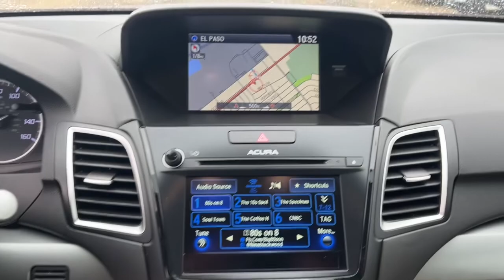2016 Acura RDX El Paso, Las Cruces, Alamogordo, Ruidoso, Carlsbad PH000364A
Basque Red Pearl II Used 2016 Acura RDX Base available in El Paso, Texas at Hyundai of El Paso. Servicing the Las Cruces, Alamogordo, Ruidoso, Carlsbad, TX area.

2016 Acura RDX Base w/Technology Package Burgundy 3.5L V6 SOHC i-VTEC 24V 6-Speed Automatic FWD Bluetooth, Backup Camera, 18 x 7.5 Aluminum Alloy Wheels, AM/FM radio: SiriusXM, Auto-dimming Rear-View mirror, Blind spot sensor: warning, Exterior Parking Camera Rear, Front Bucket Seats, Fully automatic headlights, Heated Front Sport Seats, Memory seat, Power Liftgate, Power moonroof, Radio: Acura/ELS Studio Premium Audio System, Rear window defroster, Remote keyless entry. CARFAX One-Owner. Clean CARFAX. 20/29 City/Highway MPGbrbrAwards:br * 2016 IIHS Top Safety Pick+, Top Safety Pick+ (When equipped with optional front crash protection) * 2016 KBB.com 10 Best Luxury Cars Under $35,000 * 2016 KBB.com 5-Year Cost to Own AwardsbrKelley Blue Book Brand Image Awards are based on the Brand Watch(tm) study from Kelley Blue Book Market Intelligence. Award calculated among non-luxury shoppers.  Kelley Blue Book is a registered trademark of Kelley Blue Book Co., Inc.br*Insurance Institute for Highway Safety.brbrReviews:br * Strong acceleration and fuel economy from standard V6 engine; high-mounted rear seat provides generous legroom and a commanding view; more standard features than most competitors; price; generous cargo capacity for the segment. Source: Edmunds